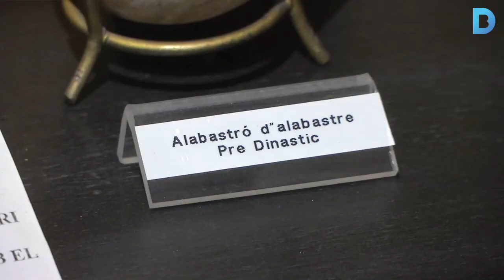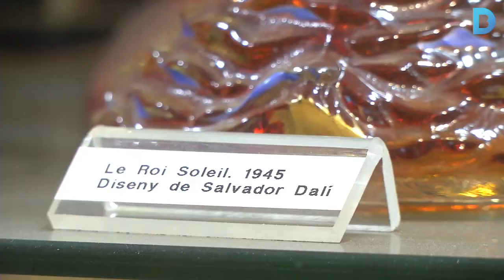Un museu per als més presumits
A la rebotiga de la perfumeria Regia s’hi amaga el Museu del Perfum amb més de 5.000 flascons exposats, des de l’època dels egipcis fins l’actualitat.